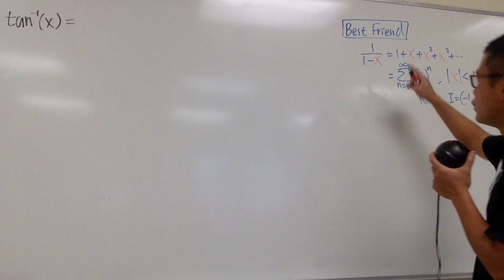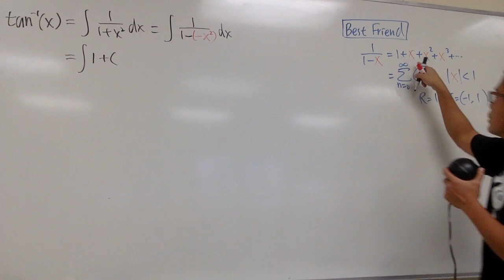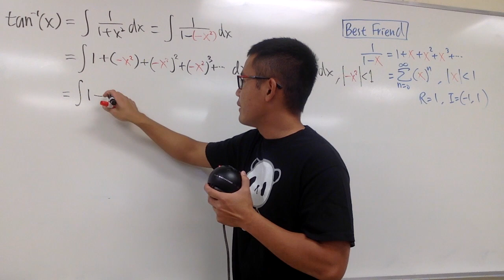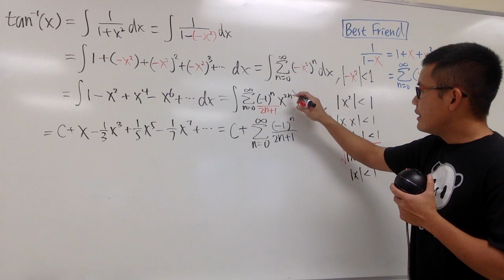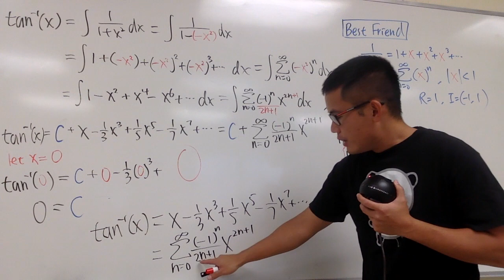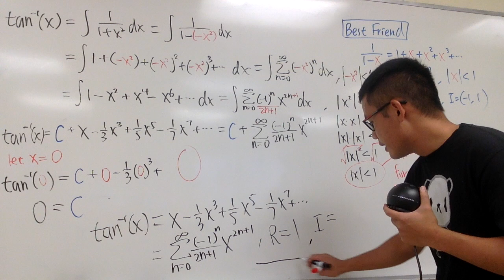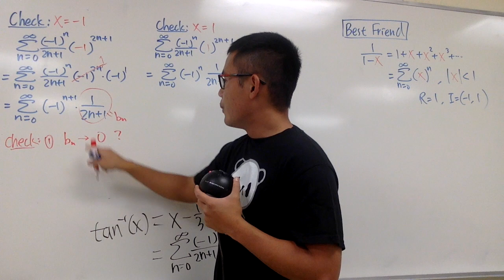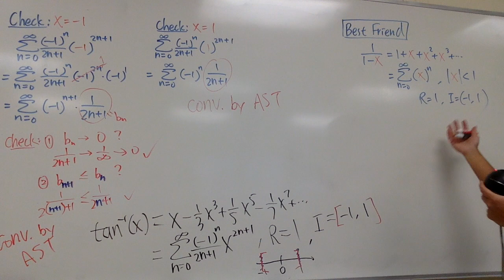Power series of tan^-1(x), with radius & interval of convergence, calculus 2 tutorial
We will find the power series expansion of tan^-1(x), i.e. the arctan(x). We will do so by integrating the power series of 1/(1+x^2). Remember the radius of convergence stays the same when we integrate or differentiate a power series. HOWEVER, we must do more work to check the convergence at the endpoints of the interval of convergence.,